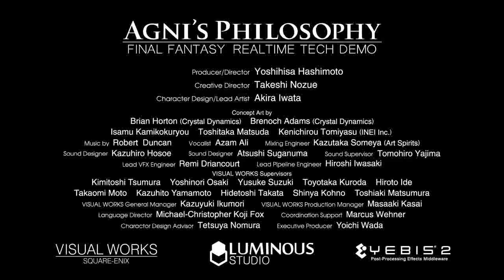Final Fantasy 15 XV Trailer PS4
Hier ein Trailer zu Final Fantasy (PS 4)